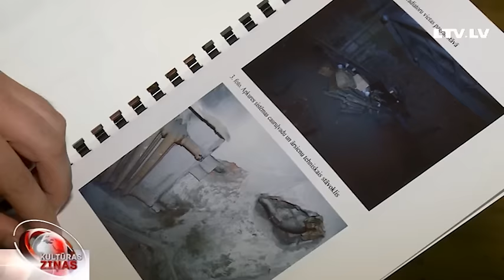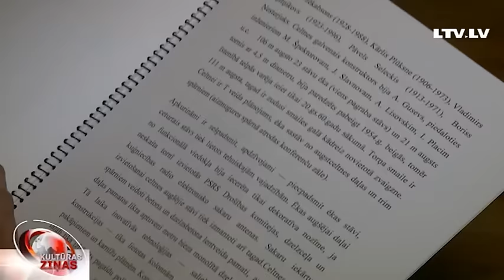Turpinās konflikts starp Juri Milleru un ZA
Romu festivāls krāšņi norisinās arī šovakar Dzintaru koncertzālē, vēl vara pagūt aizdoties uz Jūrmalu. Turpinām ziņas par kādu citu koncertzāli. Neskatoties uz samilzušo un plašu rezonansi ieguvušo  konfliktu, kas izveidojies starp SIA “Rīgas koncertzāle” un Latvijas Zinātņu akadēmiju, koncertzāles apsaimniekotāji ir apņēmības pilni sākt jauno sezonu kā plānots. Šobrīd abu pušu konfliktā iesaistījušās jau arī Izglītības un Zinātnes, kā arī Kultūras ministrijas. Saeimas Izglītības, kultūras un zinātnes komisijā konfliktu paredzēts apspriest 25. augustā. Vairāk stāsta Andris Gross.